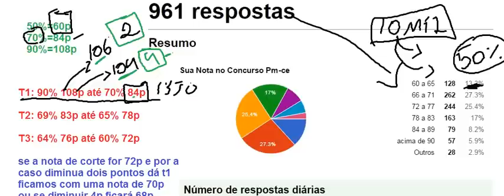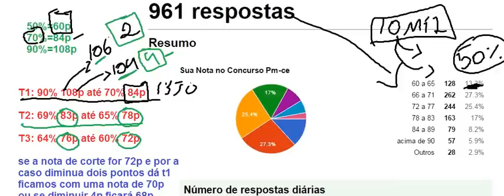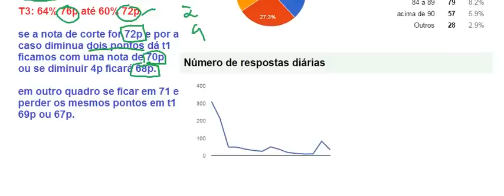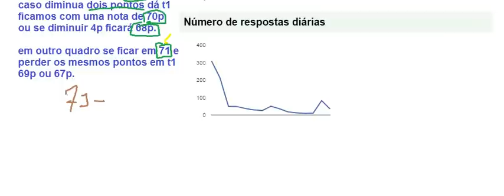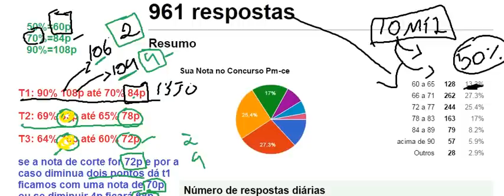NOTA DE CORTE EM CIMA DO NOSSO RANKING PM-CE